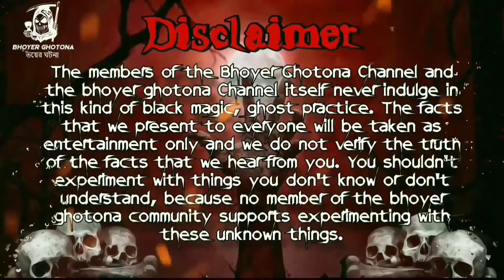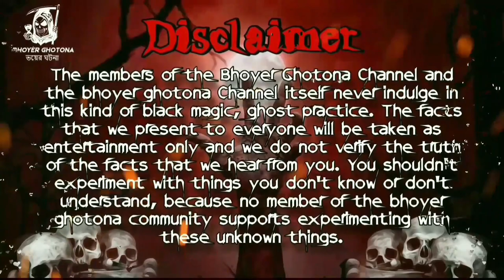কে ডাকে | পর্ব ৪৯ @BhoyerGhotona 16th June 2021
Channel Link of Zarin Ahana

bhoot.comedy,
sunday suspense aadh khawa mora,
sunday suspense adventure story,
sunday suspense audio,
sunday suspense animation,
sunday suspense adventure,